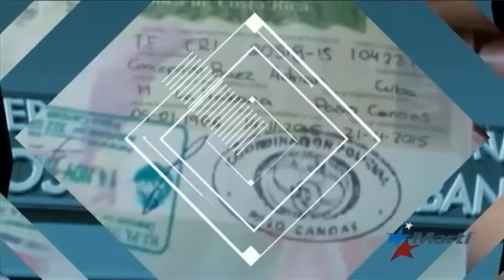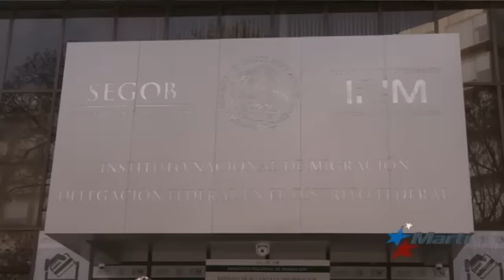Lista salida de primer grupo de cubanos en Costa Rica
Decenas de cubanos llegarán este martes a El Salvador como inicio de un plan piloto para procurar un camino seguro hacia Estados Unidos a miles de migrantes cubanos varados hasta ahora en Costa Rica.